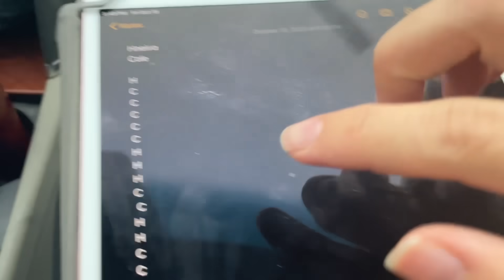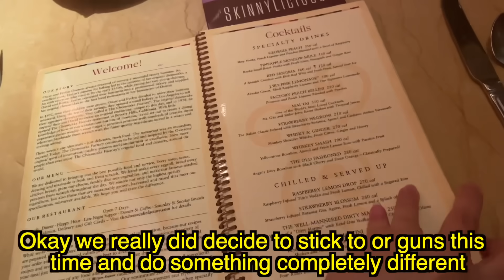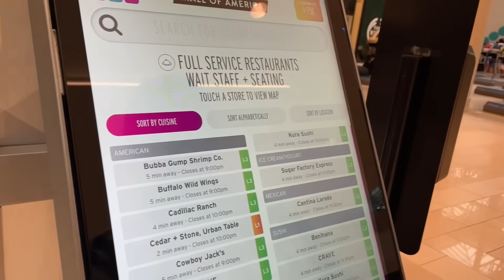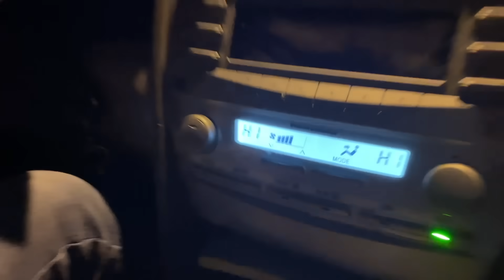WEEKEND TRIP GONE WRONG *My Husband Was Angry*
It was nice being able to get away and spend some quality time with one another while also attending such a beautiful event. Feel even more honored that I was able to get away with my husband during such a busy season. Though things were a bit rocky throughout the trip we had such a memorable time!!! Hope you all enjoy the vlog! Love you all, now let's keep on with the journey! Vámonos! ☺️

A special thank you to all those who have sent us a gift. It brings us such joy and it is an honor to receive so much love from you all! Thank you, thank you, thank you! Wish we could reach back out to everyone. (Leave an email or instagram handle to receive a special thank you)

W A N T   T O   S E N D   U S   F A N   M A I L 😊👇🏼
►Nave